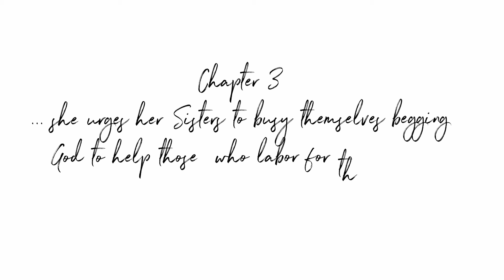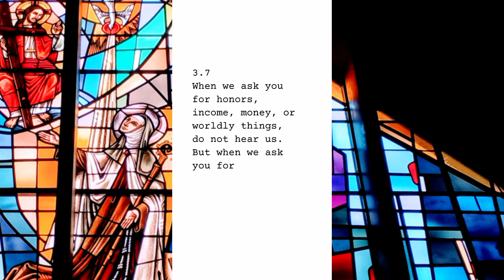The Way of Perfection - Chapter 3 for beginners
To strengthen preachers and theologians, the captains of the church, St. Teresa urges her Sisters to pray and fast.